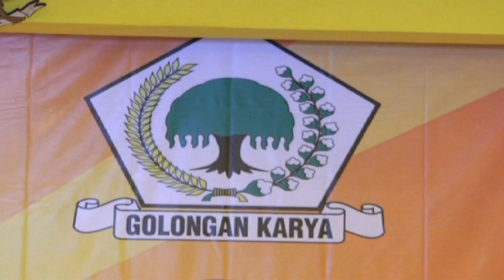Promo XPOSE: Berebut Kepala Daerah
Di tengah konflik internal partai dan desakan merevisi UU Parpol dan UU Pilkada, KPU harus siap siaga menghadapi pilkada serentak yang tinggal menghitung bulan. Saksikan Xpose dengan topik "Berebut Kepala Daerah" pada Kamis (28/5/2015) pukul 20.05 WIB.

Facebook.com/BeritaSatuTV
Youtube.com/BeritaSatu